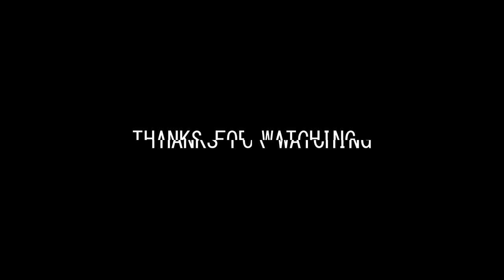Max Aarons - Amazing Skills & Assist - HD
[DATA UPDATE : 15/10/2021]
Facts and data by transfermarkt :

Name in home country        : Maximilian James Aarons
Date of birth                          : Jan 4, 2000
Place of birth                        : London, England
Age                                         : 21
Height                                    : 1,78 m
Citizenship                            : -England
                                                  -Jamaica
Position                                 : Defender - Right-Back
Foot                                        : right
Player agent                          : Darren Dein
Current club                          : Norwich City
Joined                                    : Jul 1, 2018
Contract expires                   : Jun 30, 2024
Date of last contract            : Jul 17, 2019
Outfitter                                  : adidas
Market value                         : €22.00m

-Back Number                        : 2 -Norwich City (2018)
                                                 : 2 -Norwich City U23 (2016)